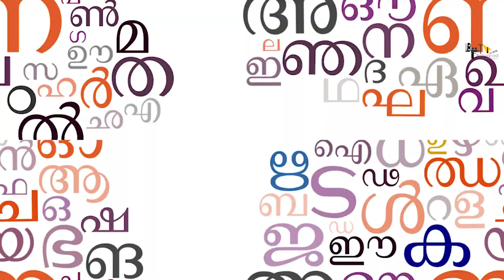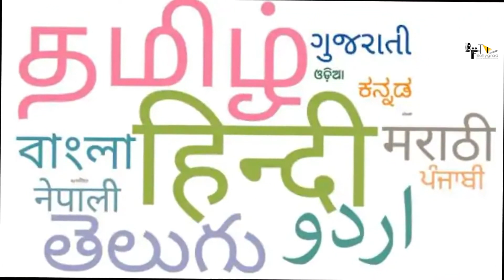KGF 3 | 30 Interesting Facts | Yash | Srinidhi Shetty | Raveena Tandon | Prashanth Neel |Prakash Raj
0:00 Intro
1:40 In which Languages will K.G.F 2 be released??
2:05 Which Movie Industry is Waiting and Praising The Most for K.G.F 2 ?
2:34 Which Production has got the Approval and Authority  to Release K.G.F 2 ??

Cast -
 Yash
Sanjay Dutt
 Raveen Tandon

Credits:
Script Writer - Bhumika Tripathi
Anchor - Aparna
Editor - Yash Ullikashi
Uploaded by - Sanidhya Kumar Verma Archives